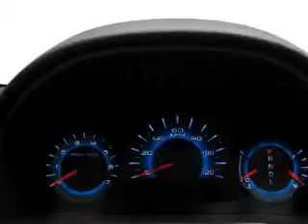2012 Ford Fusion - Scarsdale NY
Year: 2012
Make: Ford
Model: Fusion
Trim: Sport
Engine: 3.5 liter 6 cylinder 24 valve
Transmission: 6-Speed Automatic
Color: Silver
Mileage: 10
Address:
887 Central Park Avenue